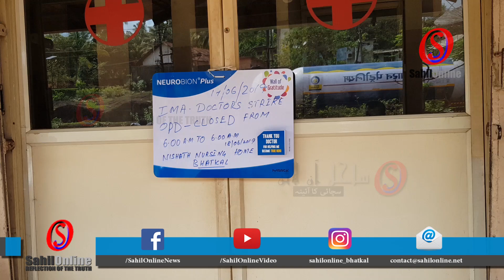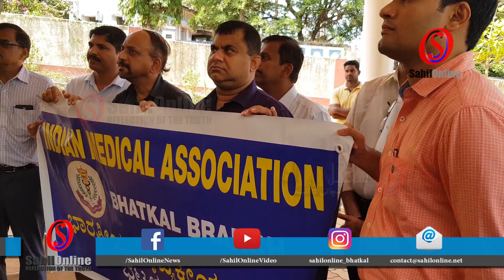Medical services in Bhatkal hit as doctors protest